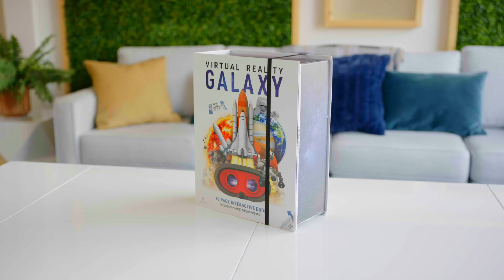VR Galaxy Gift Set I Available at Toy Kingdom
Sit back, relax and play! Awesome summer begins NOW! 🌞

Check our playbook for the coolest toys this sunny season 🏖🚲🎮

For your play essentials and more fun stuff for kids and kids at heart, shop at TOY KINGDOM!